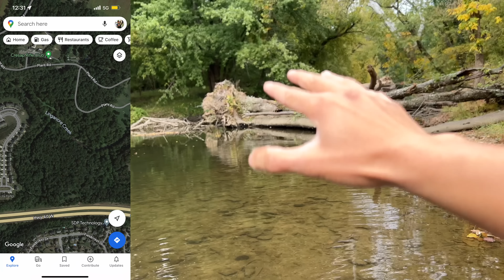RISKY Fishing Mission SNEAKING into "PRIVATE" Waters!! (KAREN STALKED ME TO MY HOUSE LAST TIME)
Don’t miss out on all the action this week at DraftKings!  Download the DraftKings app today!

Gambling Problem? Call 877-8-HOPENY/text HOPENY (467369) (NY). If you or someone you know has a gambling problem, crisis counseling and referral services can be accessed by calling 1-800-GAMBLER (CO/IL/IN/LA/MD/MI/NJ/OH/PA/TN/WV/WY), 1-800-NEXT STEP (AZ), 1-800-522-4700 (KS), 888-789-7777/visit ccpg.org(CT), 1-800-BETS OFF (IA), or 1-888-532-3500(VA). 21+ (18+WY). Physically present in AZ/CO/CT/IL/IN/IA/KS/LA(select parishes)/MD/MI/NJ/NY/OH/PA/TN/VA/WV/WY only. Void in ONT. Eligibility restrictions apply. Valid 1 per new customer. Min. $5 deposit. Min $5 bet. $200 issued as bonus bets that expire 7 days (168 hours) after being awarded. Ends 2/12/23 11:59 PM ET.